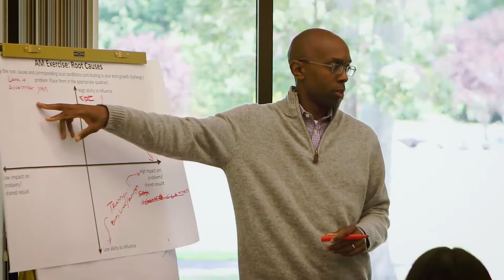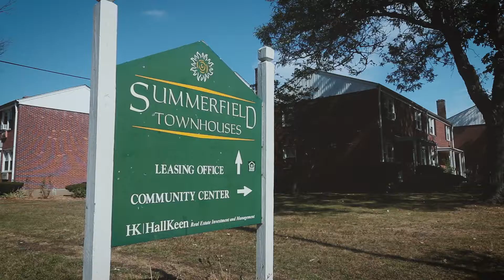Working Cities Challenge: Boston Fed Celebrates Connecticut Round 1 Winners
In February 2018, the Federal Reserve Bank of Boston announced that Danbury, East Hartford, Hartford, Middletown, and Waterbury had won the Reserve Bank’s Working Cities Challenge, a competition for Connecticut communities to improve the lives of low- and moderate-income residents. The program officially launched in Connecticut in 2016 with state, private sector, and not-for-profit support. The five cities will each receive multiyear grants of $450,000 to support programs designed to bolster economic equality and workforce development in the cities.